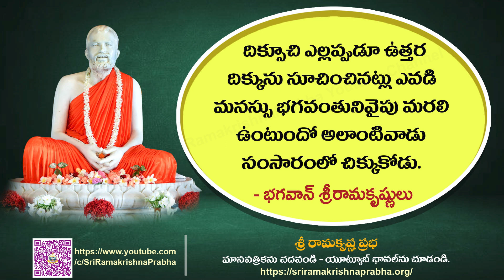Bhagavan Sri Ramakrishna Quotes | whatsappstatus | Sri Ramakrishna Prabha